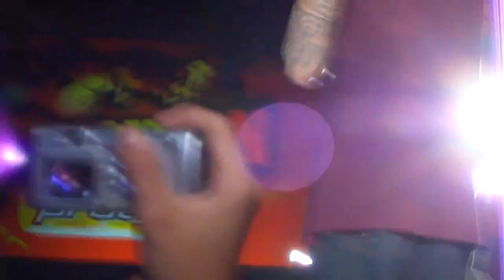sunugan 2010 Protege VS. Juanlazy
FLIPTOP protege VS. juanlazy SUNUGAN BATTLE SEPTEMBER 11, 2010

we dont encourage for people to upload footage from Sunugan,, But we are not mad atchu.. camera gangster.. "Mike Swift"